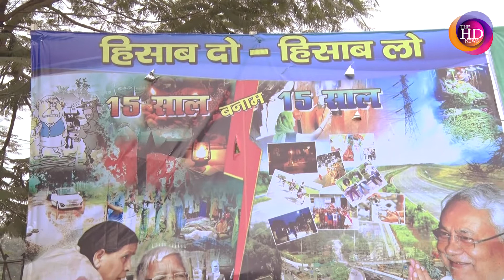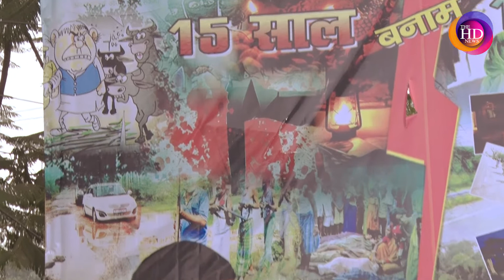Lalu Yadav देंगे CM NItish को 15 साल का हिसाब-किताब ? देखिये यह रिपोर्ट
User:bj